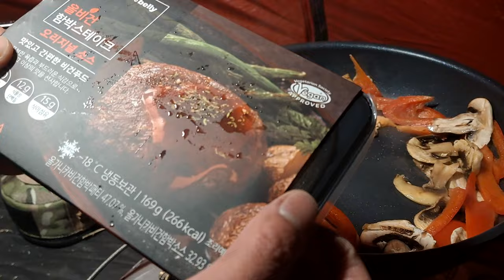강풍 불때 혼자서 섬 캠핑 힐레베르그 soulo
오랜만에 노지를 향해 백패킹모드로 섬에가서 캠핑을 했습니다